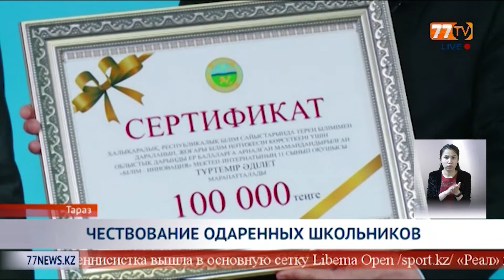ЧЕСТВОВАНИЕ ОДАРЕННЫХ ШКОЛЬНИКОВ